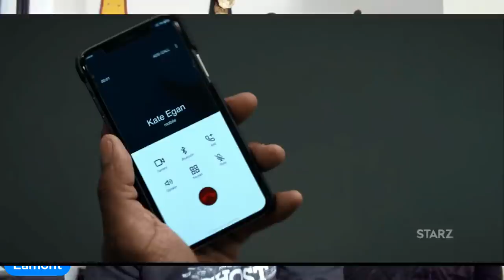Power Book 4 Force Episode 9 | Review | Daddy Flynn Playing His Kids | How You Miss Tommy And Hit D?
Power Book 4 Episode 8 - Will Lilli Turn JP Back To Women And Junky Jenard Messed Up An Opportunity

Snowfall Season 5 Episode 7 Trailer - Leon The Insider For Kane? Unc Finds Peaches In Crack House